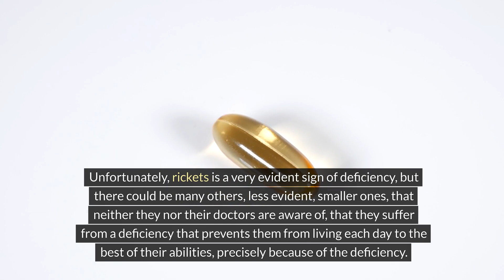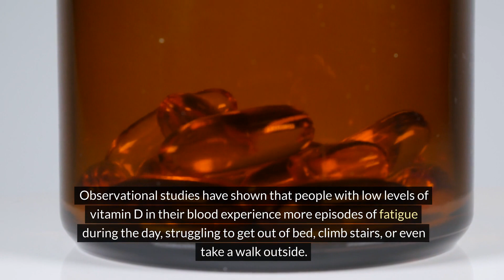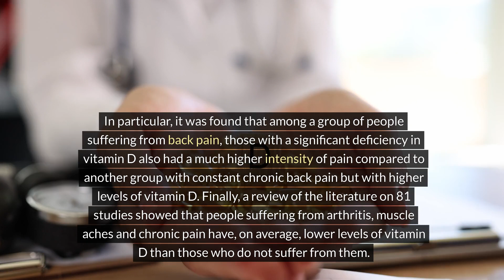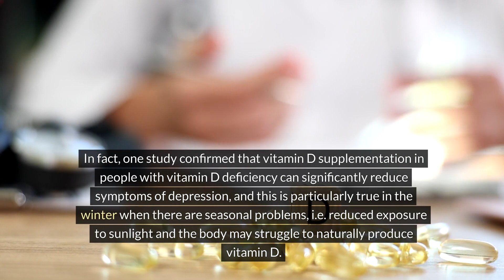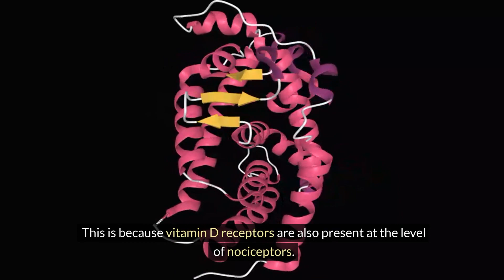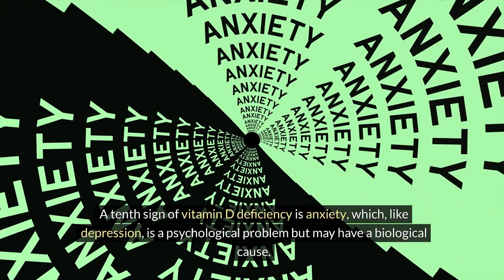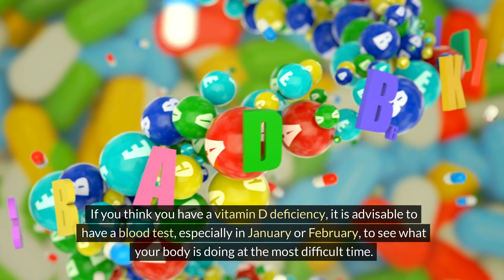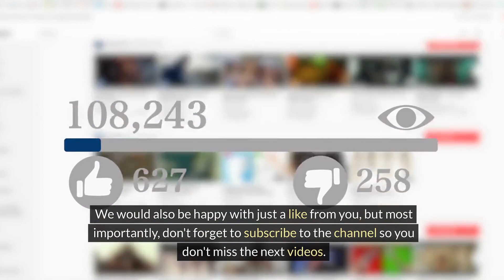The TERRIBLE Truth About Vitamin D Deficiency (and How to Fix It )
Are you aware of the serious consequences of **vitamin D deficiency**? In this eye-opening video, we reveal the terrible truths surrounding this common health issue and why it’s crucial to address it. From weakened immunity to bone health problems, the impacts of low vitamin D levels can be significant. Join us as we explore effective strategies to boost your vitamin D levels and improve your overall health. Don’t miss this essential information that could change your life!

[Key Highlights of This Video] :
- ☠️ **Health Risks**: Discover the alarming health problems linked to vitamin D deficiency, including osteoporosis and autoimmune diseases.
- 🦴 **Bone Health**: Learn how low vitamin D affects calcium absorption and bone strength.
- 🤒 **Immune System Impact**: Understand how vitamin D plays a vital role in supporting your immune response.
- 🌞 **Sources of Vitamin D**: Explore the best natural sources of vitamin D and how to incorporate them into your diet.
- 💊 **Supplementation Tips**: Get expert advice on safely supplementing vitamin D to address deficiencies.
- 🔍 **Testing for Deficiency**: Know how to identify if you have low vitamin D levels and the tests available.

[Conclusion] :
Vitamin D deficiency is a serious health concern that often goes unnoticed. This video sheds light on the terrible truths surrounding this condition and provides you with practical solutions to improve your vitamin D levels. Don’t let deficiency impact your health—watch now to empower yourself with knowledge and take action for a healthier future!

Introduction (00:00)
Widespread vitamin D deficiency (00:31)
Frequent illnesses (01:03)
Fatigue and discomfort (01.35)
Back pain and arthritis (02:07)
Depression (02:36)
Slow healing of wounds (03:06)
Bone Loss (03:36)
Alopecia (04:07)
Muscle pain (04:39)
Weight Gain (05:04)
Anxiety (05:35)
Summary (06:08)
Filling the gap (06:39)
Sun exposure (07:09)
Registration request (07:09)